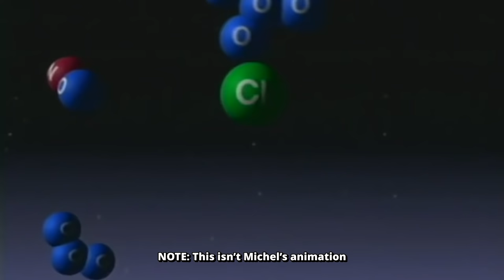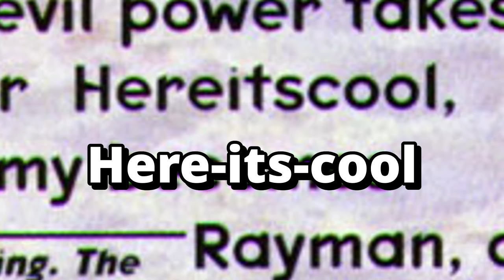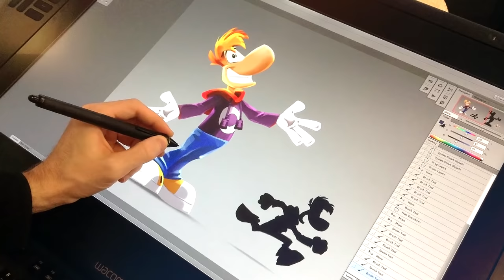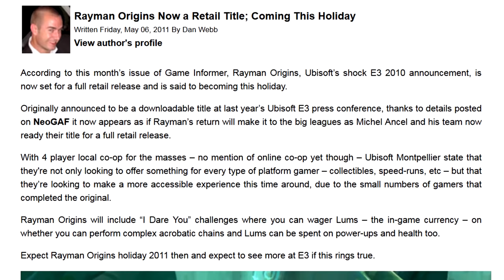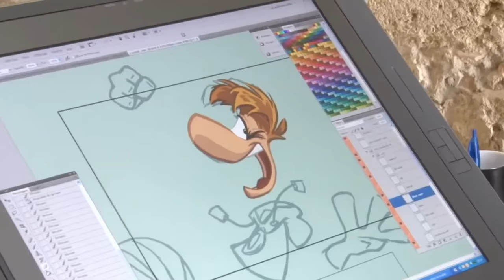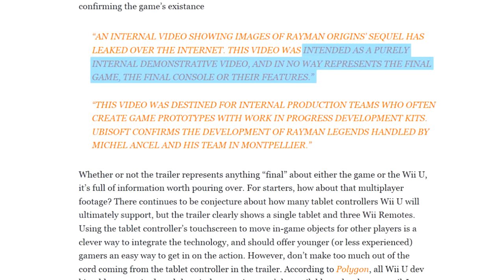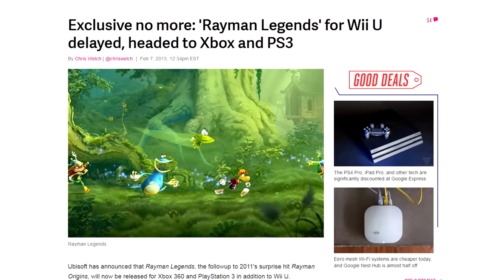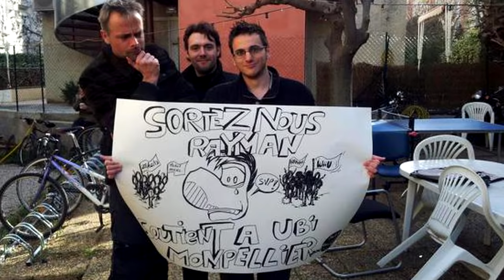Rayman | Making of Documentary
A documentary detailing the history of Rayman.

Information regarding Rayman 4's original development was made possible thanks to Unseen64/Liam Robertson.

00:00 - Intro
00:42 - Part 1: Life Before Rayman
04:11 - Part 2: A Limbless Hero is Born
10:04 - Part 3: A Difficult Transition
16:19 - Part 4: A Change in Direction
20:39 - Part 5: Rabbids
24:45 - Part 6: Back To Their Roots
31:02 - Part 7: A Troubled Sequel

Rayman in the Phantom Show was released on the 30th August 2023 for Mario + Rabbids Sparks of Hope on Nintendo Switch, in which the titular hero was added as a playable character in the game's third and final DLC.

01. Allegro Presto Area 3 - Rayman OST
02. Bongo Hills Area 1 - Rayman OST
03. Bongo Hills Area 2 - Rayman OST
04. Riding Moskito 1 - Rayman OST
05. Crystal Palace Area 2 - Rayman OST
06. Pink Plant Woods Area 1 - Rayman OST
07. Betilla The Fairy's Theme - Rayman OST
08. Bonus Stage - Rayman OST
09. Bongo Hills Area 3 - Rayman OST
10. The Hard Rocks Area 1 - Rayman OST
11. Mr. Dark Battle - Rayman OST
12. Mr. Sax Battle - Rayman OST
13. The Woods of Light - Rayman 2: The Great Escape OST
14. The Fairy Glade - Part 1 - Rayman 2: The Great Escape OST
15. Riding the Marshes - Rayman 2: The Great Escape OST
16. King of the Teensies - Rayman 2: The Great Escape OST
17. Entering the Pirate Ship - Rayman 2: The Great Escape OST
18. Riding the Shell - Rayman 2: The Great Escape OST
19. The Fairy Glade - Part 2 - Rayman 2: The Great Escape OST
20. Out of the Fray - Rayman 3: Hoodlum Havoc OST
21. Avoiding the Patrol - Rayman 3: Hoodlum Havoc OST
22. Their World Is Open - Rayman 3: Hoodlum Havoc OST
23. The Desert of the Knaaren - Rayman 3: Hoodlum Havoc OST
24. Windmill Hills - Rayman 3: Hoodlum Havoc OST
25. Check It Out, the Fairy Council! - Rayman 3: Hoodlum Havoc OST
26. Activating the Conveyor Belts - Rayman 3: Hoodlum Havoc OST
27. Heckler - Rayman 3: Hoodlum Havoc OST
28. Does Anyone Have Any Cough Syrup - Rayman 3: Hoodlum Havoc OST
29. Jibberish Jungle - A Slap-Happy Start - Rayman Origins OST
30. Desert of Dijiridoos - First Staffs - Rayman Origins OST
31. Bonus - The Slapping Tree - Rayman Origins OST
32. The Tricky Treasure - Rayman Origins OST
33. Gourmand Land - Breaking the Ice - Rayman Origins OST
34. Gourmand Land - Glacier Cocktail - Rayman Origins OST
35. Shield and Sirtaki - Rayman Legends OST
36. Strategy and Spying - Rayman Legends OST
37. Orchestral Chaos - Rayman Legends OST
38. Medieval Theme - Rayman Legends OST
39. Mysterious Swamps - Rayman Legends OST
40. Babel Tower - Rayman Legends OST
41. The Swamp Whistler - Rayman Legends OST

This video was originally uploaded to the Leepsilon channel on 25/05/2019.